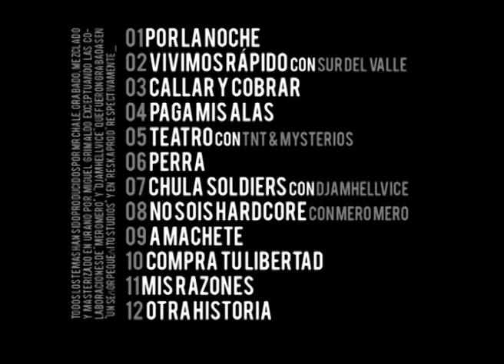Mr Chale con Mero Mero(cuernos de chivo) - no sois hardcore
Tema perteneciente al disco "Sin Máscara" de Mr Chale, con la colaboración de Mero Mero (Cuernos de Chivo) puedes descargar el trabajo completo gratuitamente en el siguiente enlace